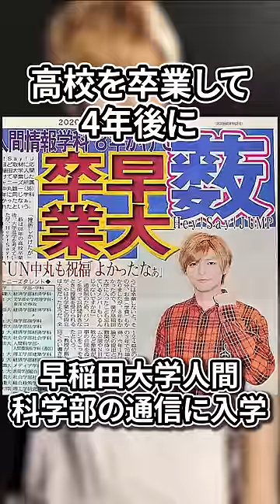薮宏太の雑学【Hey! Say! JUMP】